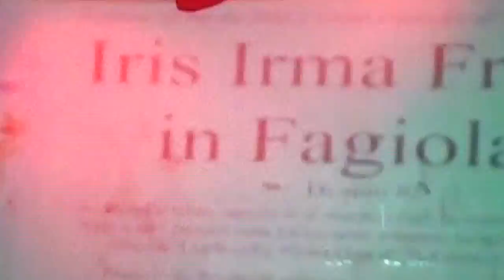GRONGE - Walter - live @ XM24 - Bologna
Dead Days Tour 2012

Marcho Gronge - vox
Mau Suonomono Bozzao - electronics
Giacomo Ancillotto - guitar
Federico Leo - batteria